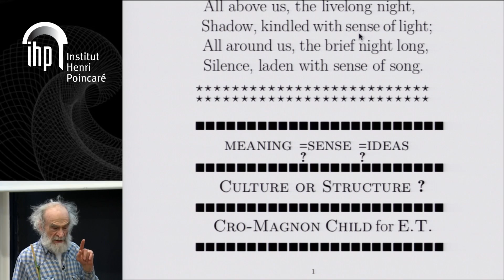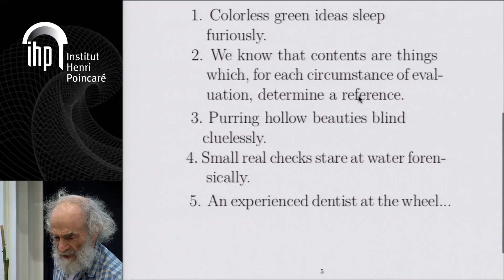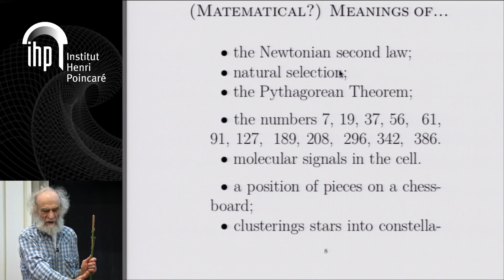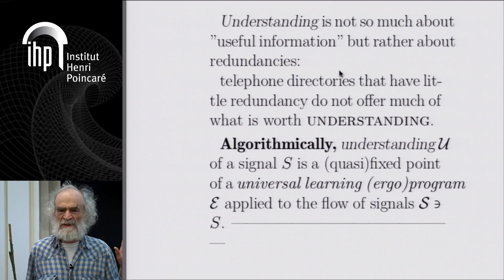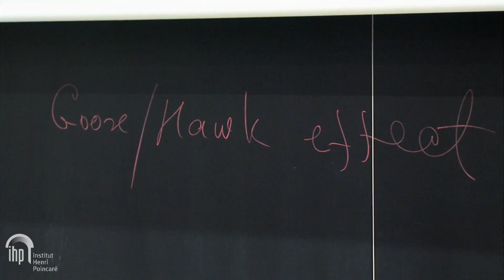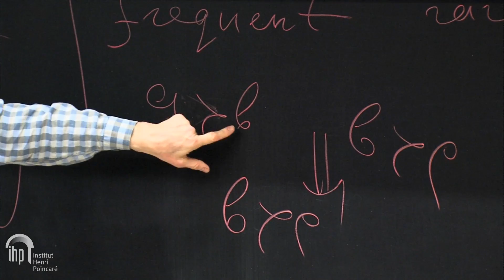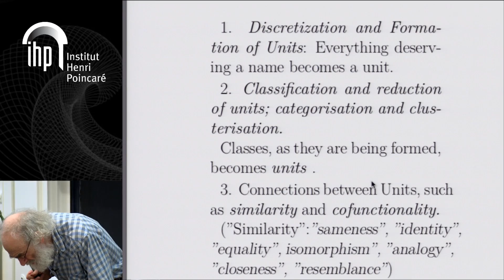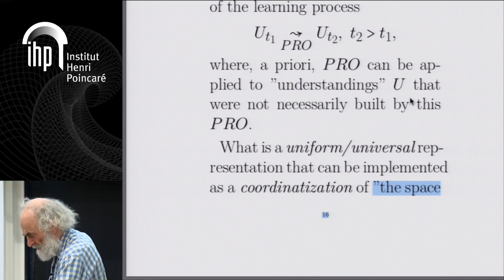Abel in Paris - Mikhail Gromov (IHÉS): "Meaning of Mathematics and Mathematics of Meaning"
Mikhail Gromov est professeur permanent à l’IHÉS (Institut des Hautes Études Scientifiques). Ses recherches portent sur différents domaines de la géométrie, et spécifiquement sur la géométrie métrique, la géométrie symplectique et la théorie géométrique des groupes. Il est connu pour son h- principe sur les équations aux dérivées partielles, pour son travail sur les groupes hyperboliques, et pour avoir fondé la topologie symplectique en introduisant la théorie des courbes pseudoholomorphes. Mikhail Gromov a été lauréat du prix Wolf en 1993, du prix Leroy P. Steele en 1997, du prix Balzan en 1999, du prix de Kyōto en 2002, du prix Nemmers en 2004 et du prix Abel en 2009.